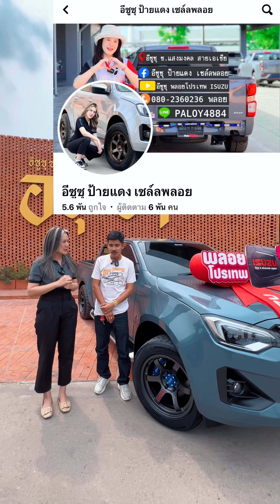อีซูซุ 2024 L สีเทาแลมโบ 4 ประตูยกสูง ส่งมอบ🚗💨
◾ 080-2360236 พลอยรับสายค่ะ